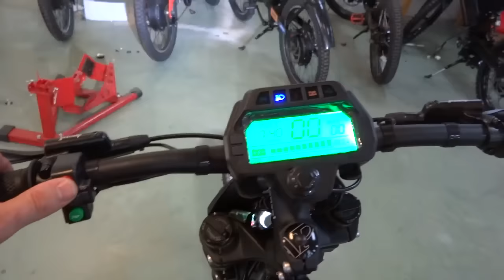TEST GROSS XL PLUS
Electric Bike GROSS-XL-Plus
Test head lamp, day lamp, remote control keyless access, turn light, rear lamp, stop lamp.